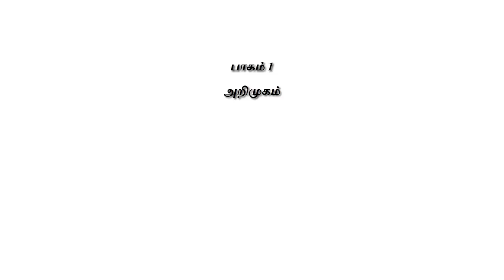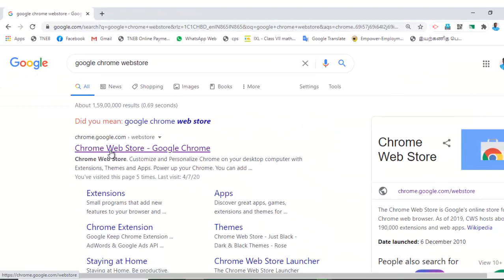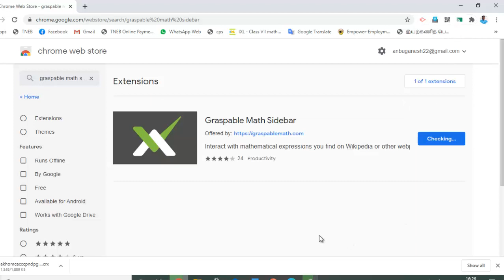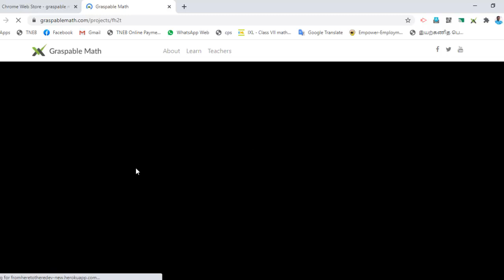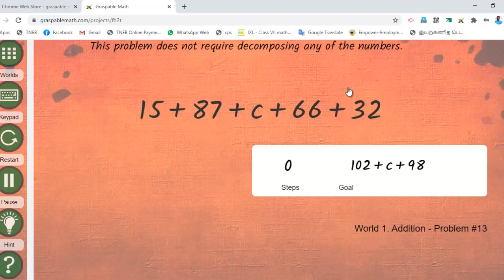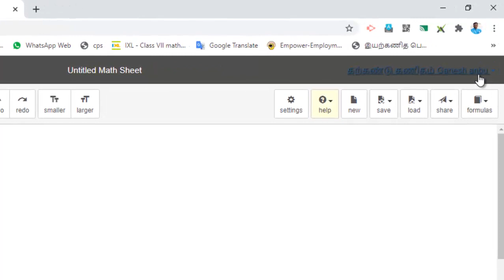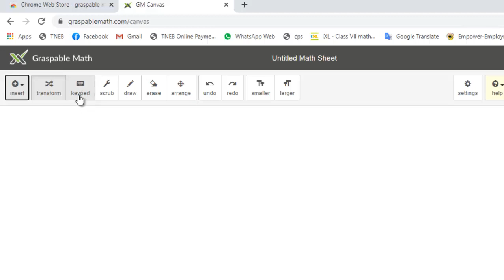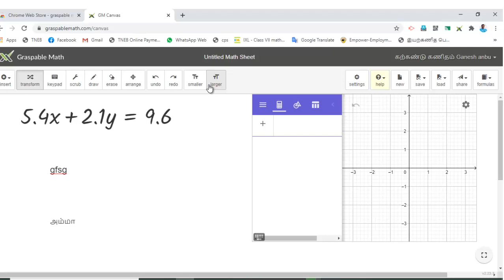graspable math tutorial in Tamil part 1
Graspable math introduction and How to add a google chrome add on demonstration with  tools introduction Tutorials in Tamil part 1
By
Ganesh anbu
Karkandukanitham Team
Thiruvarur dt
Tamilnadu
online teaching software
smart board software
geogebra integration software